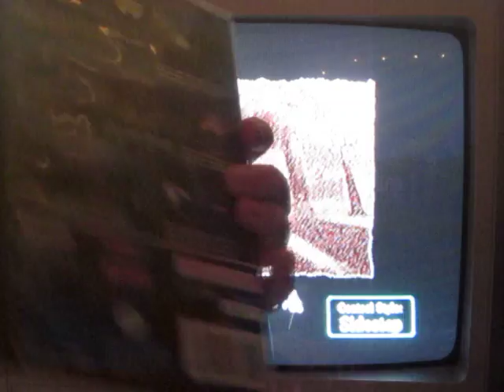LUIGI'S MANSION PART 5